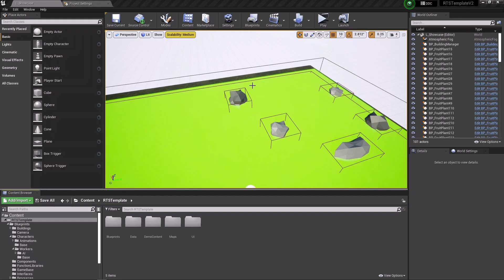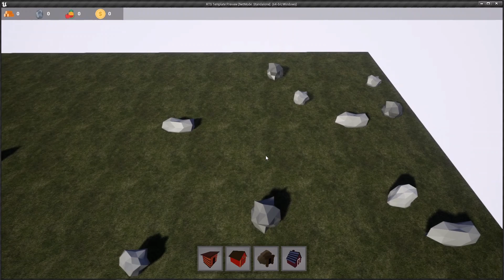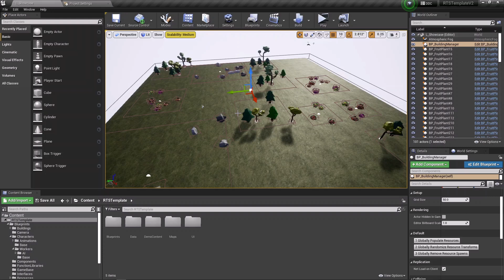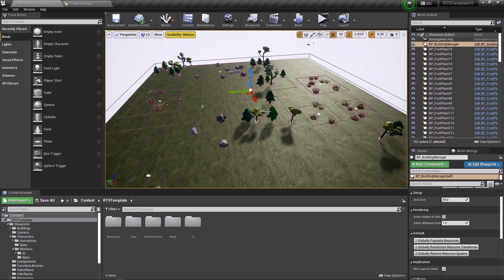Unreal Engine | Real-time strategy (RTS) Game - #1 Introduction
Create immersive real-time strategy games with our RTS Template. This comprehensive and versatile asset is designed to provide a solid foundation for developing RTS games, catering to a variety of game types and genres. Whether you're building an empire, managing resources, or engaging in strategic battles, our RTS Template empowers you to implement robust mechanics, ensuring your game's core systems are reliable and engaging.